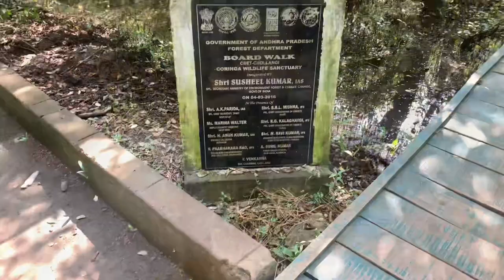Coringa wildlife sanctuary || Official Video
Coringa Wildlife Sanctuary, Kakinada Overview

Merely 22km away from the Kakinada Beach, Coringa is a Wildlife Sanctuary as well as an estuary. It is home to as many as 35 species of mangrove plants, 120 species of rare birds and innumerable species of flora. This sanctuary is also famous for being home to the critically endangered white-backed vulture and long-billed vulture. Coringa is known to be one of the favourites among eco-tourists. Since it is an estuary, you can also get a stunning view where the sea meets the river.

20 kms away from Kakinada, this wildlife sanctuary is spread across 235 square kilometres. There are wide wooden bridges built through the dense forest lands that allow you to walk through the forest looking at Flora and Fauna. Coringa Wildlife Sanctuary is famous and well-known for its saltwater crocodiles and various salt-tolerant species of flora like Avincinia, Rhizophora and many more. The region also sees heavy growth of herbs and shrubs.

Coringa Sanctuary
It is at a distance of about 15 Km from Kakinada on Kakinada Yanam Road. Coringa Sanctuary, named after a tiny village coringa in East Godavari District of Andhra Pradesh a part of Godavari Mangroves was declared as a wildlife sanctuary by Govt. of Andhra Pradesh vide G.O.Ms.No – 484, Forests and Rural Development (For.III) Department dated 5-7-1978 was to conserve the mangrove vegetation of the estuary, extending in an area of about 235.Sq.Kms. It is located between 16o-30′ to 17o-00′ N latitudes and 82o-14′ to 82o-23’E longitudes. Mangroves are salt – tolerent forest ecosystems of tropical and sub – tropical intertidal regions of the world. They normally occur between high waterlevel and near about mean sea level along the sheltered shores, estuaries, tidal creeks, back-waters, lagoons, marshes and mud-flats.
Where conditions favour the Mangroves may form extensive and productive forests in the sheltered coastal lines. The mangrovees contain a highly specialised community of plants associated with animal species which are not capable of surviving in any other situations. Mangrove occur in Andhra Pradesh in estuaries of Krishna and Godavari rivers. Andhra Pradesh has got an area of 582 Sq.KM.of Mangrove forests, accounting for about 9% of local forest area of the State, which amounts to just about 2% of the local geographical area of the State. Even the entire land under mangroves do not contain fully the Mangrove vegetation. The area includes forest of open blanks. Sandy patches and Mud-flats.

Importance of Mangroves to Mankind
Mangroves forest act as a barrier against the coastal storms, high velocity winds, and the high tidal waves thus protecting the villages and the agricultural land.
Mangroves are a highly productive ecosystem, and supply nutrients to the marine living resources and thus increasing the Fish, Prawn, Crab etc., production.
Mangroves provide shelter to the wildlife particularly as nesting ground for migratory birds.
They protect the coast-line from erosion and also it reclaims land from the sea.
They build up and extend coastal soil by accumulation and stabilisation of sediments.
They provide highly valued products like timber for boat building, Bark for tanning, Seedlings for food etc.
Flora
Thirty Five Plant Species are present in this sanctuary belonging to twenty four families.
Avicennia marina. A officinalis and A.alba representing the family Avicenniaceae and Excoecaria agallocha belonging to Euphorobiaceae are dominant. The Mangrove plants exhibit interesting adaptations such as stilt roots as in Rhozophora, Pneumatophores (respiratory roots) in Avicennia and Sonneratia, viviparous seedlings in Rhizophora, Bruguiera and Ceriops.A part from the above tree species shrubs like Dalbegia spinosa ( Chillangi), Derris trifoliata (Nallatheega). Acanthus ilicifolius (Alchi) and Clerodendrum inerme (Pisingi) and herbs like Sesuvium portulacastrum, Suaeda maritima (IIakura), Suaeda monoica (IIakura) and Salicornia brachiatta and grasses like Aeluropus lagopoides. Porteresia coarctate (Yelugaddi) and Myriostachya wightiana (Dabbagaddi) are also found in the sanctuary.
Fauna of Mangroves
The fauna found in mangroves is unique and cannot survive in any other ecological situation. Mangroves provide different varieties of conditions for the habitation of variety of animal population. The crowns of trees including trunk, branches, leaves, flowers and fruits provide niches essentially, to terrestrial fauna like birds, mammals and insects. The soil surface of mangroves provide niche for mudskippers, crabs and molluses. The water in the forest supports a variety of animals like the smooth Indian Otters (Mud skipper, Crab) Jackal Monkeys and Fishing cat. The Sanctuary has an unique distinction of having a 18 Km. long sand spit in the North Eastern side, where the species of Olive Ridley sea turtle ( endangered species) nests during January – March every year.